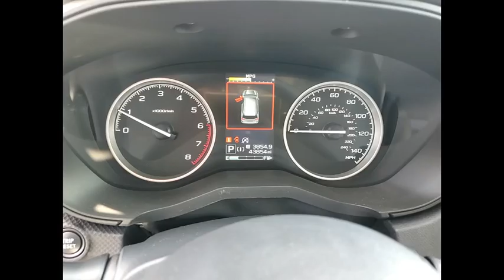2022 Subaru Forester M15656A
2022 Subaru Forester Premium

2022 Subaru Forester Crystal White Pearl Premium AWD AWD Lineartronic CVT 2.5L 4-Cylinder DOHC 16V NO HIDDEN FEES !